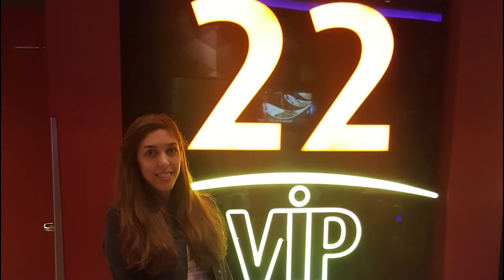מיס פרוגרס ישראל 2017 אן ביתן בסרטון אישי